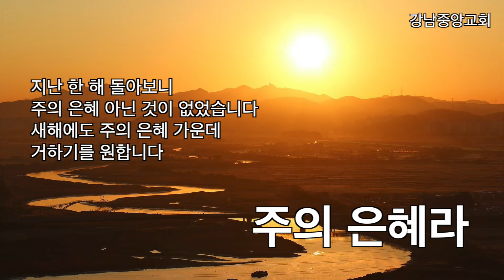강남중앙교회_주의 은혜라 (연합찬양대)_20201227